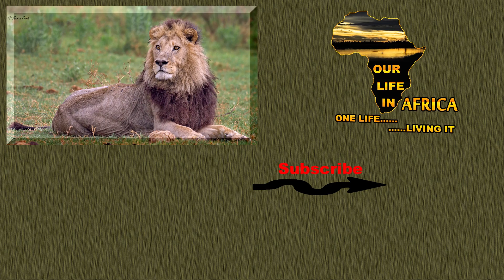Better luck next time | Badly executed hunting attempt by a Lion | Kruger National Park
Opportunistic lioness trying to do a ridiculous hunt attempt to catch some zebra in the Kruger National Park, South Africa.

We sat for quite a while enjoying some fun birding when we noticed this lioness and some cubs. It was not long before she attempted an unplanned opportunistic hunt that failed.